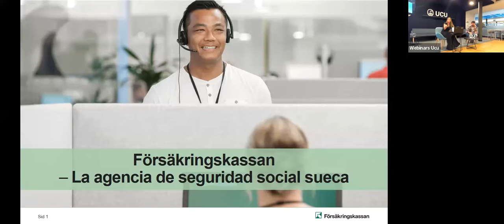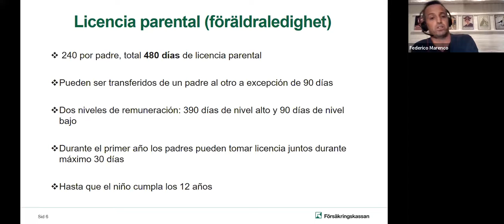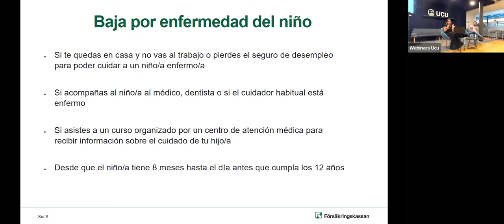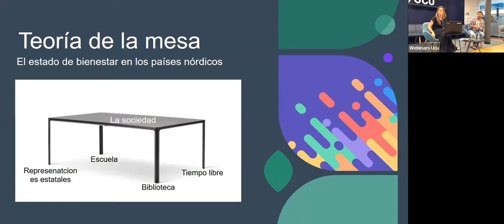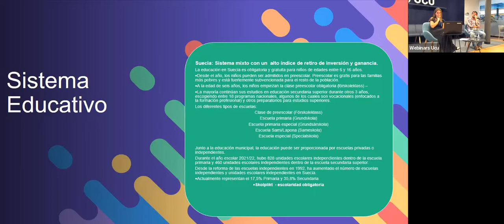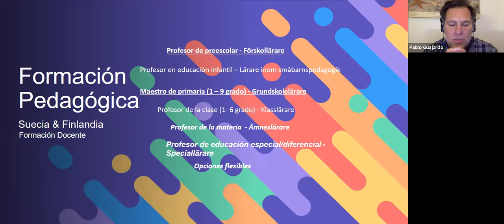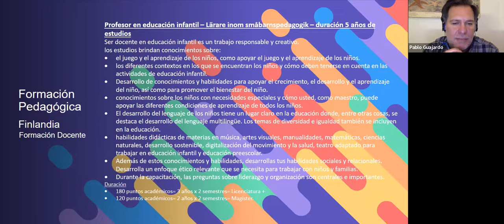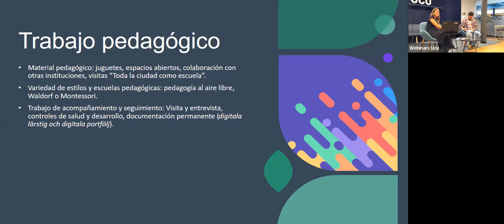Política de cuidados y educación en la primera infancia: el modelo sueco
Open lecture

A cargo de:
Lic. Federico Marenco, Instituto de Seguridad Sueca. Försäkringskassan
Lic. Pablo Guajardo. Åshöjdens Grundskola

Moderadores:
Dr. Diego Hernández y Mag. Paola Marenco (UCU)

14/11/2022